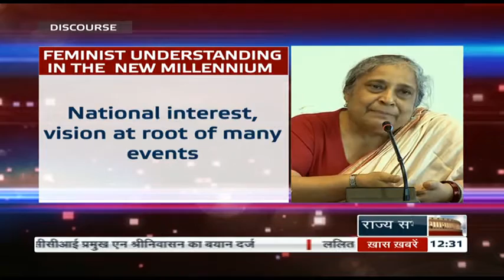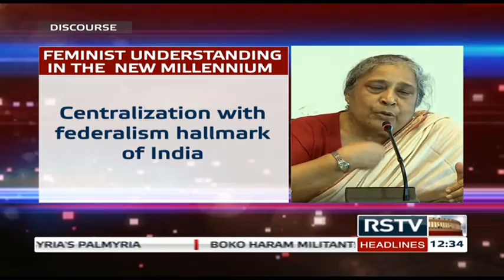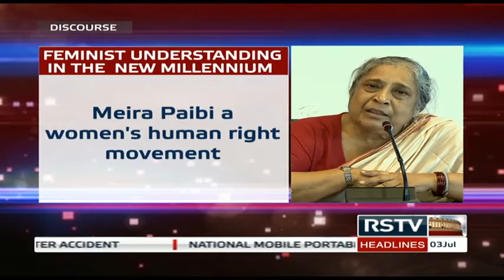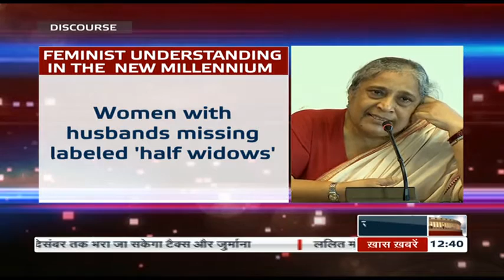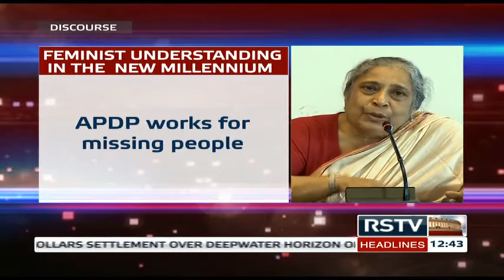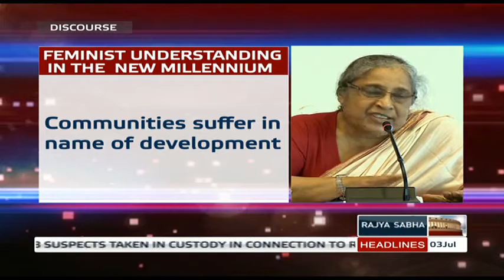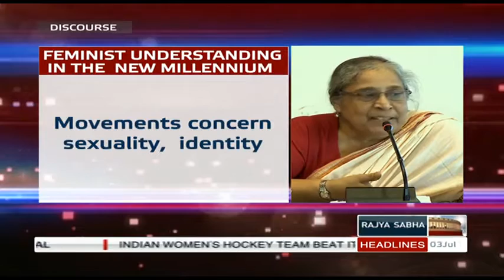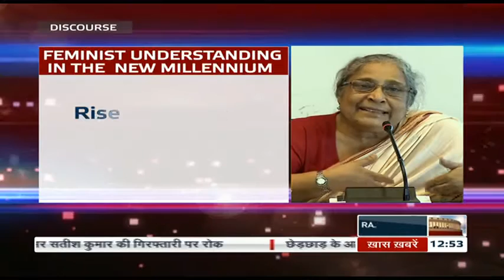Discourse - Feminist understanding in the new millennium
A discourse by Ilina Sen, Professor, TISS.